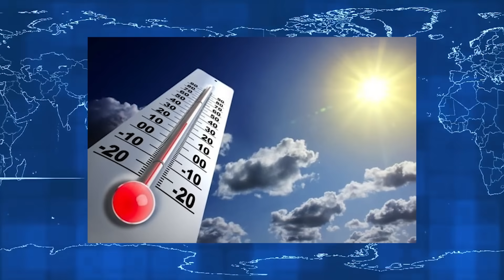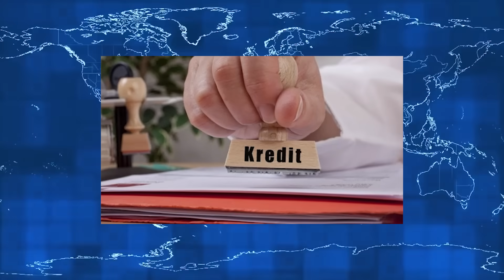Xabar uz 15 11 23